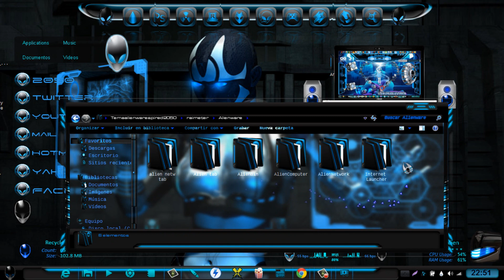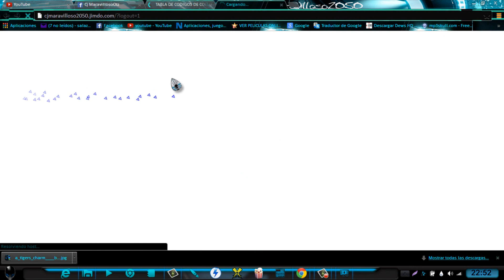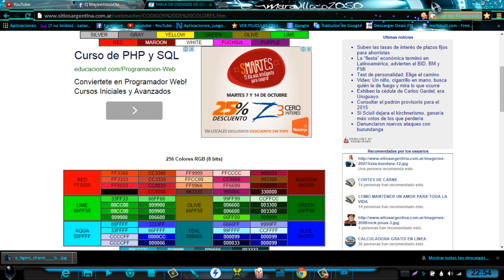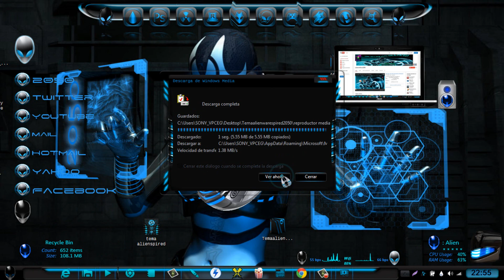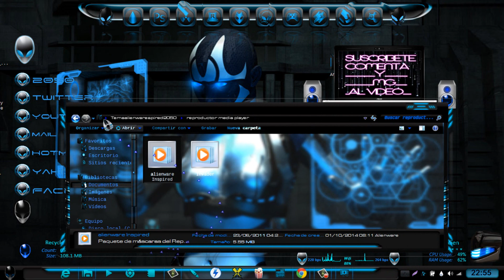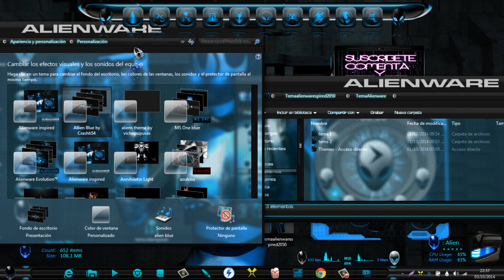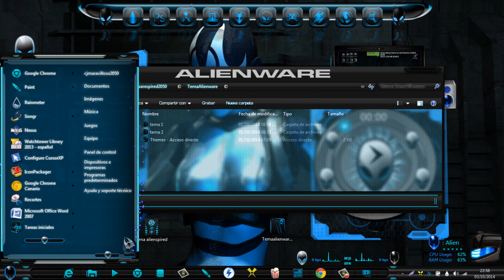Descarga Tema Alienware+Extras windows7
DESCARGA PACK PARA PERSONALIZAR TU ESCRITORIO
TEMA BLCK GREEN+TEMA RAIMETER
VISITA MI WEB AKI
AKI MI RED SOCIAL SIGUEME Y MANTENTE INFORMADO DE
DE LO K ESTARE SUBIENDO. FACEBOOK...TWITTER.